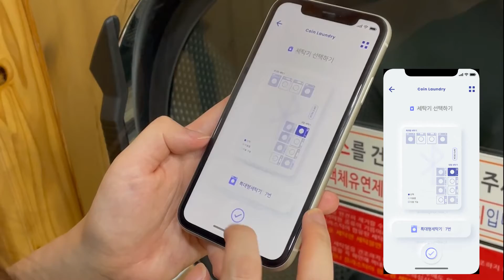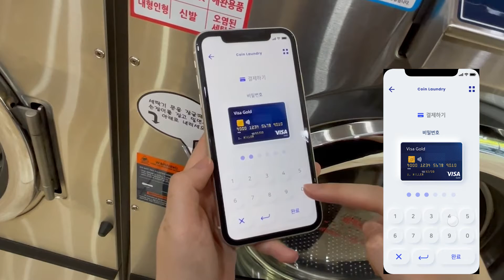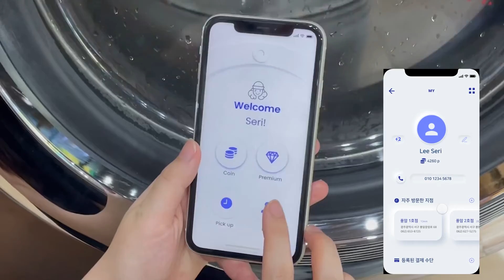2020220009 이세리 Final term project video